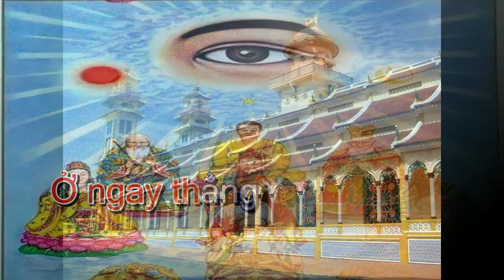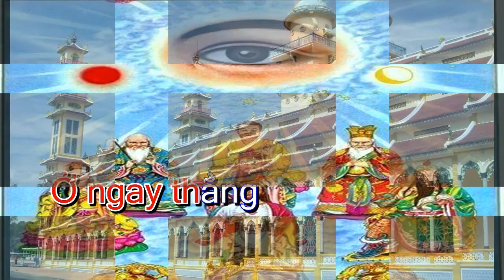BỨC THƯ ĐỨC MẸ FATIMA